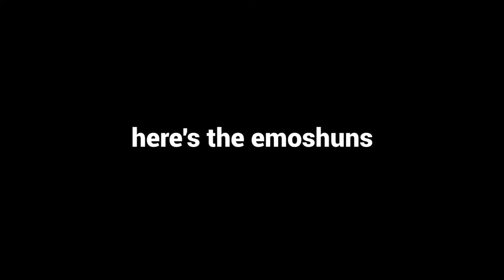Pinnacle of Pointless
The countdown has begun! 70 days till the final IB exams, I thought it was important to film my thoughts and things a good amount of time before them, so that I can look back to see how innocent I used to be. Wut. I dunno, I have to get over this awkward haven't-posted-for-a-while phase again.

Nice to be back though. Editing videos is a therapeutic experience.